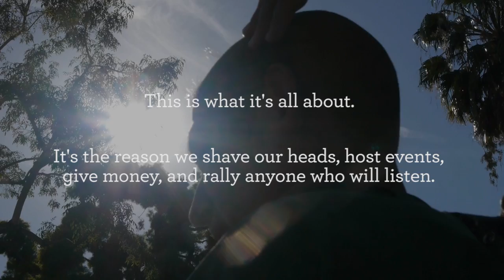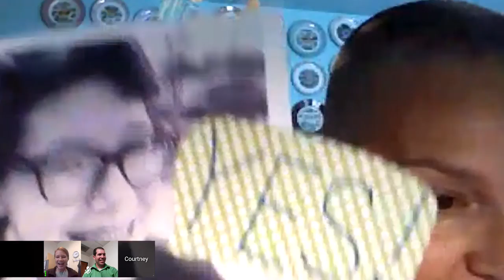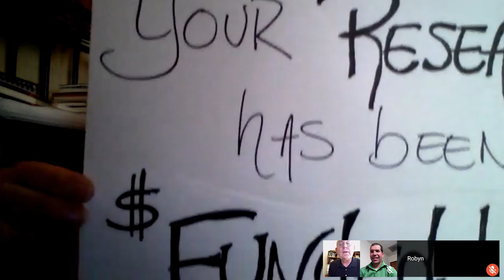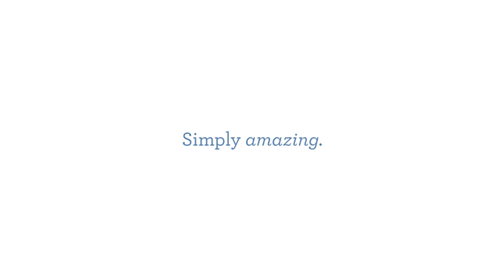St. Baldrick's Foundation 2015 Summer Grants Announcement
This is what it's all about. It's the reason we shave our heads, host events, give money, and rally anyone who will listen.

It's time to surprise these childhood cancer researchers with good news